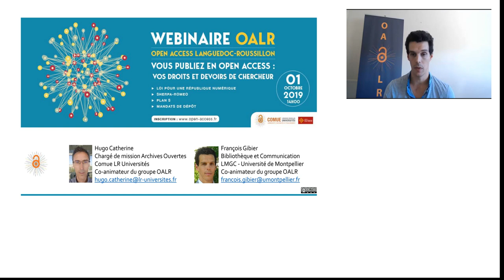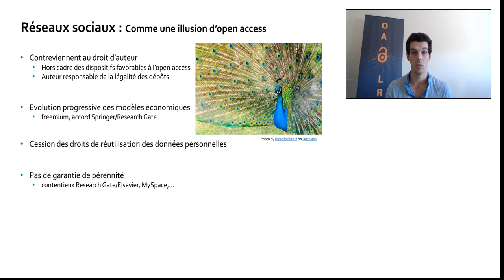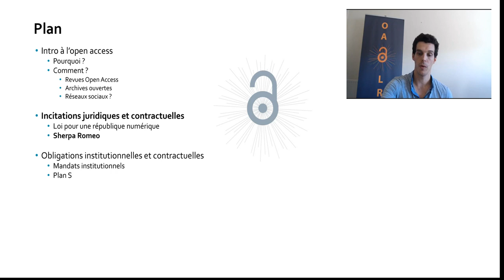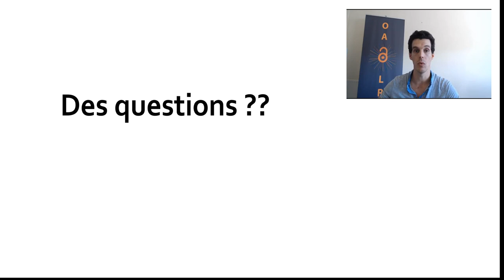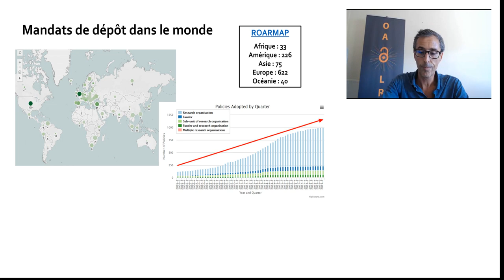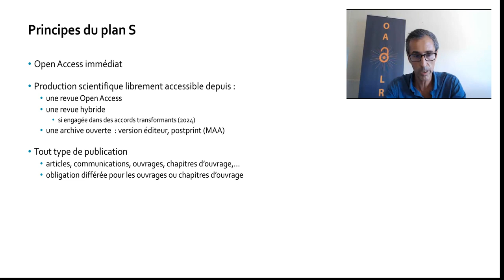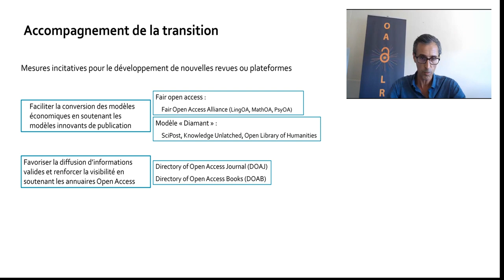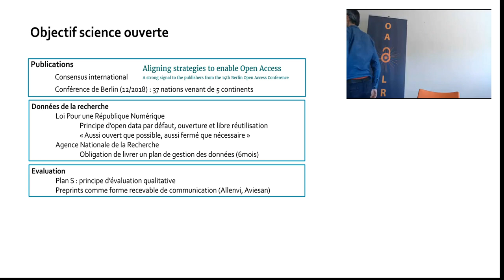Publier en Open Access : droits et obligation du chercheur / Hugo Catherine & François Gibier